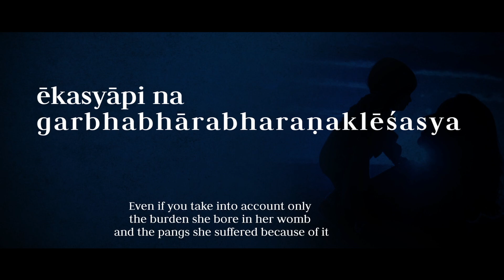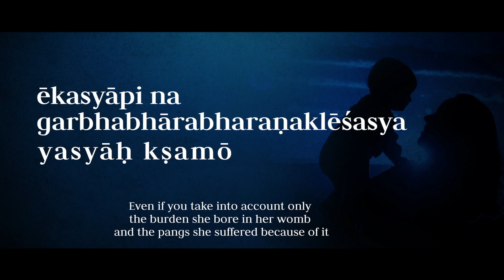Swami Pranavamritananda Puri singing a verse from 'Mātṛpañcakam'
Swami Pranavamritananda Puri singing a verse from 'Mātṛpañcakam' composed by Saint Sri Sankara.